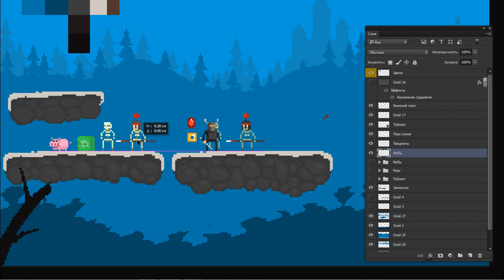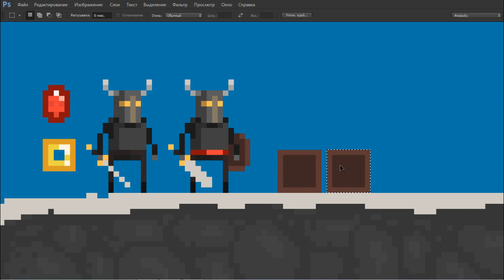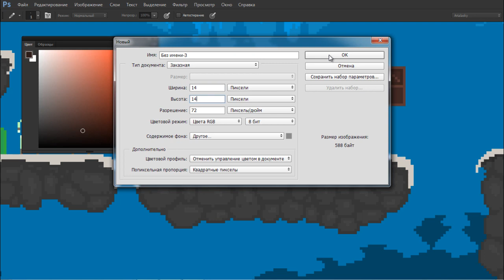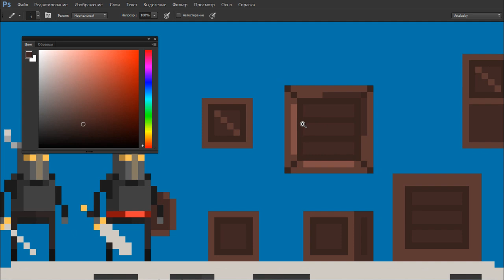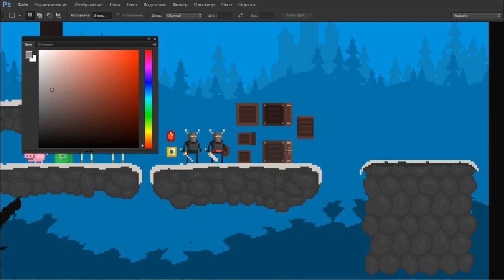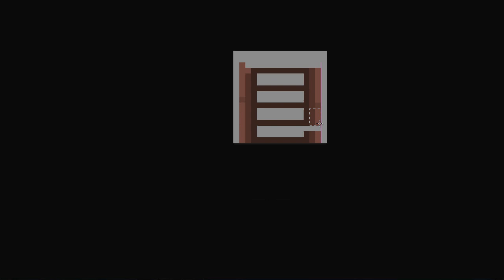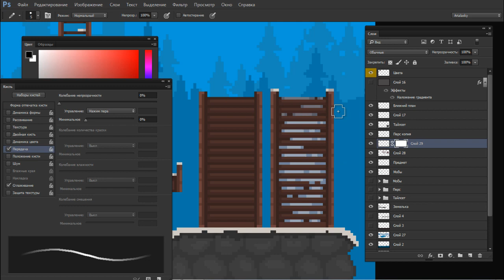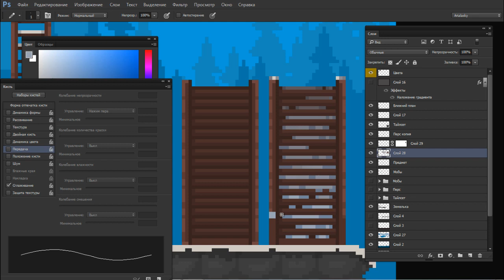Как ПРОГРАММИСТУ нарисовать графику для игры в Фотошопе (Пиксель арт). Часть 3 by Artalasky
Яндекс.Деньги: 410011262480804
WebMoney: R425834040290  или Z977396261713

Привет! В этом видео я (Арталаски) покажу как программисту нарисовать графику для своей 2D игры на Unity , Game Maker Studio и других движках, это впрочем не важно.
Впрочем, даже если вы не программист, а просто хотите нарисовать графику для игры, не имея при этом опыта и знаний или даже не умея рисовать вообще, это видео вам очень поможет.

Рисовать пиксельарт в фотошопе очень просто, нужно только знать основные моменты, которые описаны в этом видео

В этом видео я нарисую мокап платфомерной (platformer) 2д игры в стиле пиксель арт, это будет не совсем минимализм, но тем не менее все очень просто.

В этом видео я буду рисовать пиксельарт ящик и лестницу, спрайт ящика который можно двигать нарисовать очень просто и быстро. Чтобы создать свой спрайт ящика в Фотошоп , не потребуется особых навыков рисования и знания Adobe Photoshop

Поэтому подобный стиль графики (пиксель арт) подойдет даже для начинающих художников желающих рисовать графику для игр самим, будь то тайлсет, задний фон или игровое окружение вроде ящика или лестницы.

Нарисовать деревянный ящик для 2д игры в фотошопе очень просто, поэтому просто смотрите это видео и повторяйте, тогда у вас всё получится.